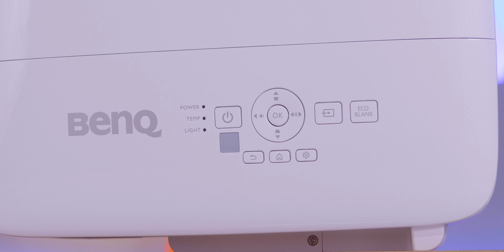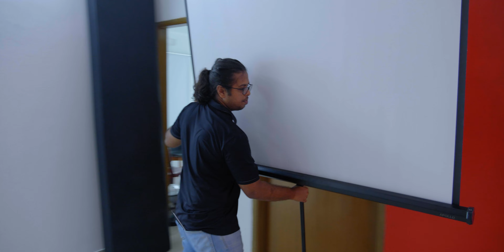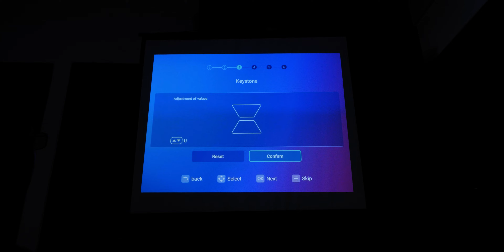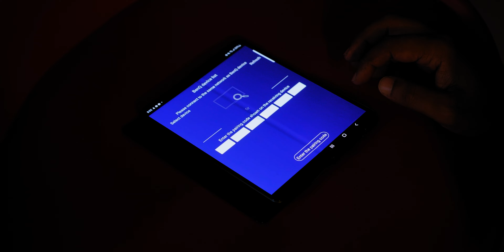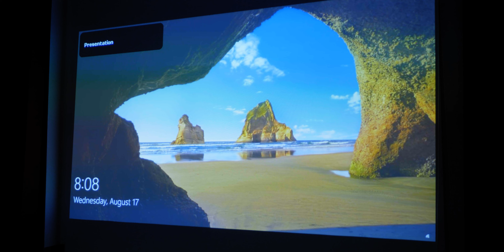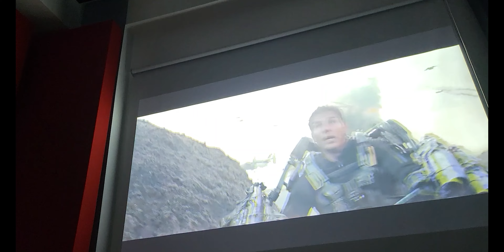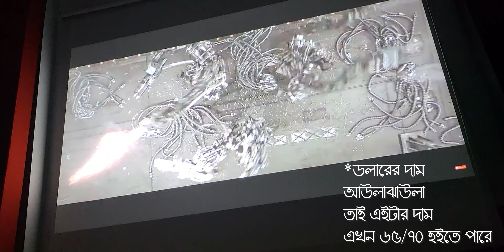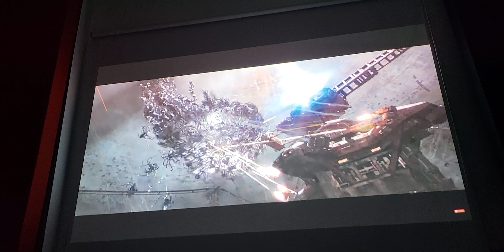BenQ EX600 Projector Review | বিশ্বকাপ প্রিপারেশন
আসছে ফুটবল বিশ্বকাপ। সবাই মিলে বড় স্ক্রিনে খেলা দেখার জন্য টিভির পাশাপাশি আরেকটি কমন সলিউশন এর নাম প্রোজেক্টর। আজকের ভিডিওতে আমরা রিভিউ করছি BenQ EX600 যেটির দাম ৬৫-৭০ হাজার টাকা মত। ভিডিওতে এই প্রোজেক্টরটির ফিচারস,সুবিধা অসুবিধা ইত্যাদি নিয়ে বিশদ আলোচনা করা হয়েছে ।

FIFA World Cup hype 0:00
Unboxing,box contents,looks 1:55
Power up 4:03
Projector screen 4:44
Different projector technologies 5:50
Brightness 6:41
Lamp lifetime 7:40
Resolution,adjustments 8:02
Smart projector features 8:22
Color accuracy 9:10
Mounting,adjustments 9:40
Setup 9:58
Mirroring and casting 10:53
PC connection through HDMI 11:46
Larger screen test 12:43
Picture modes,qualities 13:55
Light mode 14:27
Pros 15:47
Cons 16:43
Ending 17:09